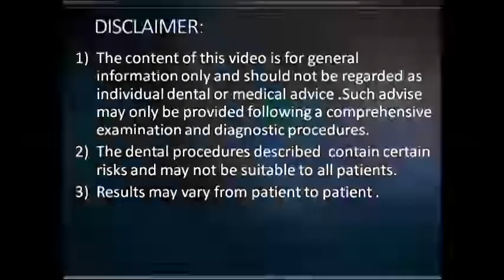Upper lateral incisor replacement with Basal implant